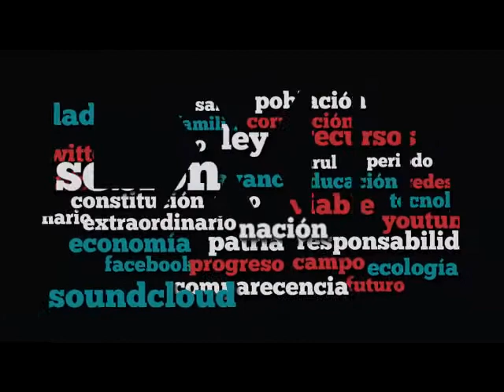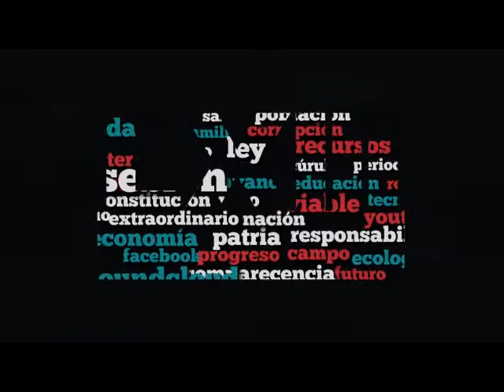Dip. Germán Ralis (MC) - Ley de Planeación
El Dip. Germán Ernesto Ralis Cumplido (MC) considera que el presente dictamen modifica uno de los instrumentos de mayor trascendencia para la conducción política y económica. Opina que se tiene que recuperar la conducción del país con la intención de beneficiar a los mexicanos. Recuerda que han planteado se hagan algunas modificaciones y adelanta que la Dip. Mirza Flores Gómez (MC) presentará una serie de reservas al dictamen. Opina que la transparencia que se le tiene que dar a la planeación no debe quedar en la publicación en las páginas de internet, sino que se tiene que trabajar con los legisladores.